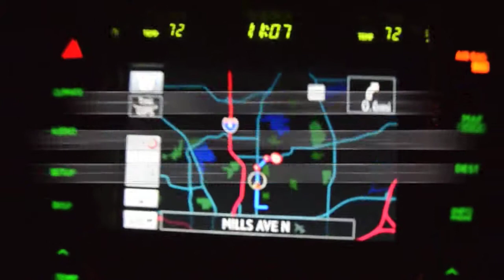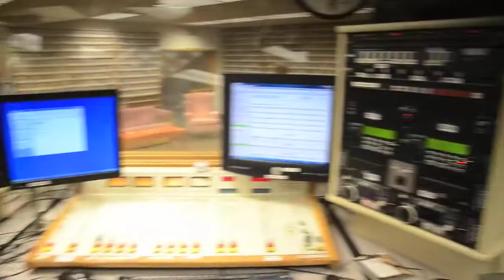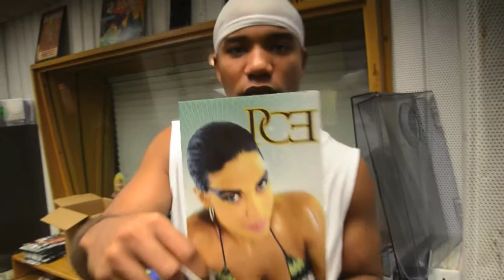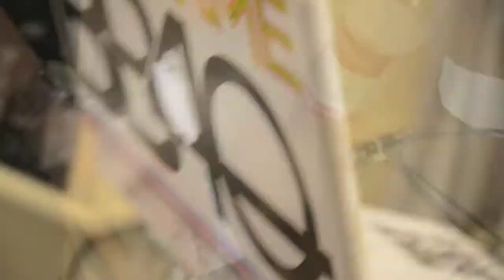BTS (extended) @wiredradio 91.5 WPRK interview with Fidel Cashflow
BTS@wiredradio 91.5 WPRK interview with Fidel Cashflow